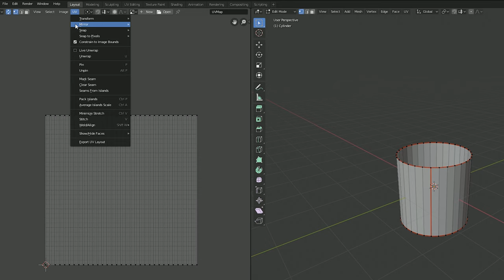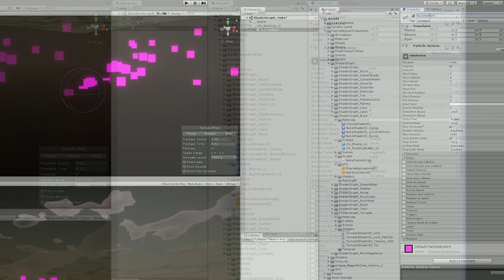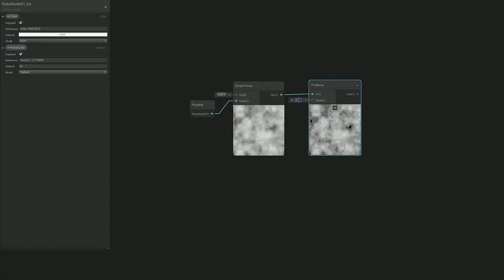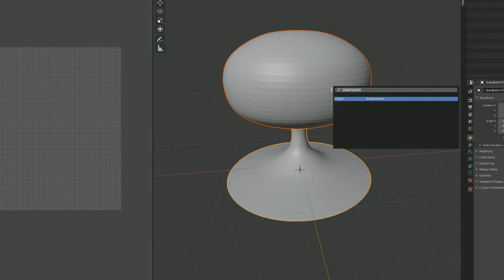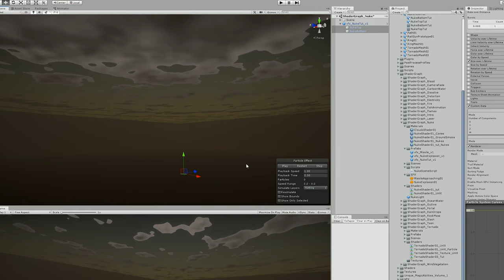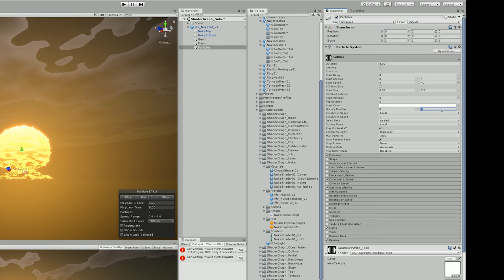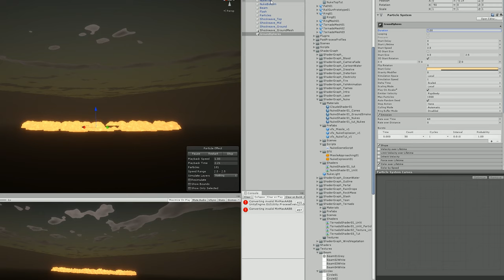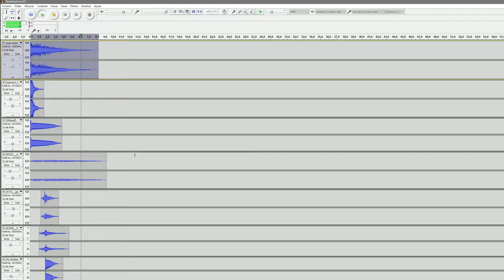Unity Shader Graph - Nuke Explosion Effect Tutorial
In this Shader Graph tutorial we are going to see the steps I took to create an awesome Nuclear Explosion in Unity. We will see how to create the 3D Meshes, the Shader, the particle systems and more.

OR

*Courses*

Unity Shader Graph Nuclear Effect
Unity Shader Graph Nuke Tutorial
Nuke Effect Shader in Unity
Shader Nuclear Explosion
Nuke Explosion Shader
Game Effects in Unity
Nuclear Explosion
Unity VFX
Unity 3D
Shader